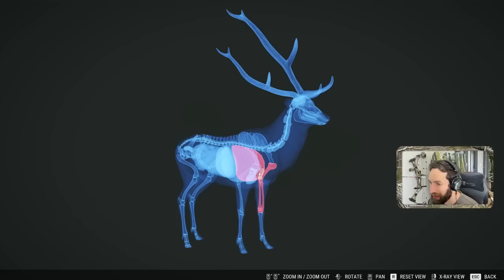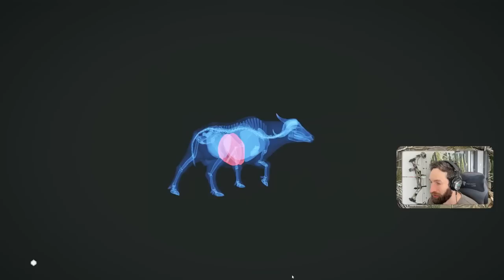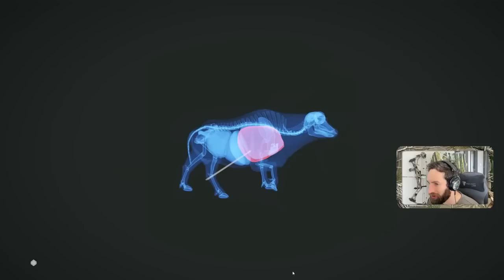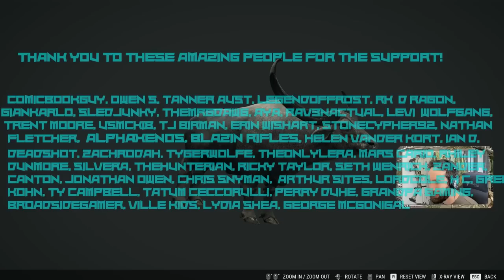Our First Monster Diamond with The 338 Bolt Action Sniper Rifle! Call Of The Wild